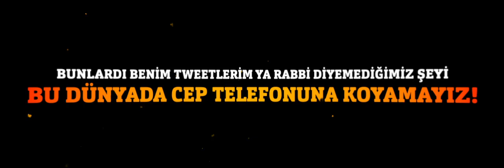Elbet bir gün o tweet'lerin hesabı sorulacak! / Dedikodu Fırtınası - (Efektli Çalışma)